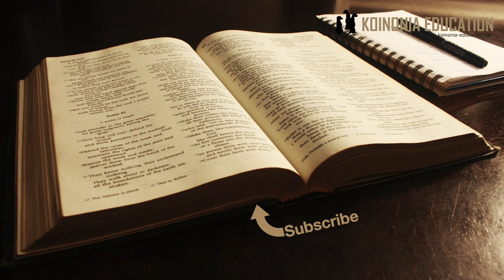Mungu ni nani kwako Part 3 HD 1080p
Mungu ni nani?, kwako!

Ni fanyeje kusudii imani yangu ikue?
Kuthubutu kutumia imani yangu
Si mimi ni Mungu ndani yangu
Yote yawezekana kwa anaye amini

Tunajenga imani kwa kujifunza zaidi juu ya ufunuo wa Mungu kwetu
Hiyo ni kusoma na kusomea maandiko na mafundisho ya Mungu
Lakini pia ni kutumia ile imani tuliyonayo kwa kutenda yale tunayosukumwa na Mungu kutenda

Mungu anachukua kilichodhaifu na kuipatia uweza kutenda, wewe na mimi.
Huduma yangu yote inajenga juu ya imani yangu kuwa Mungu anaweza kunitumia katika udhaifu na uhaba yangu.
Ndiyo maana ninafanya hata video hii na zote zingine unazozikuta katika channel yetu mbili ya Youtube
Ninafanya yale ninayohisi Mungu anataka nifanye kulingana na imani yangu juu ya uweza wake, si uweza wangu.

Tunapoanza kumwamini Mungu kama inavyokusudiwa, focas inaondoka kwetu na inaanza kumwelekea Yeye.
Hapo sasa ninaanza kupata ujasiri wa
Kushuhudia, kuanza huduma, kutenda yale yote ambayo Mungu ananisukuma kufanya!

KUMBUKA
Marko 9:23